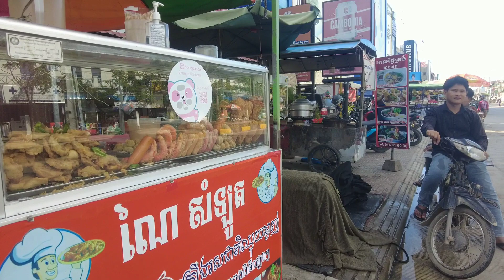Cambodian Market street food - walking tour at Toul Pongro Market , Phnom Penh 2022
Welcome to channel Sokhoeun Street Food !